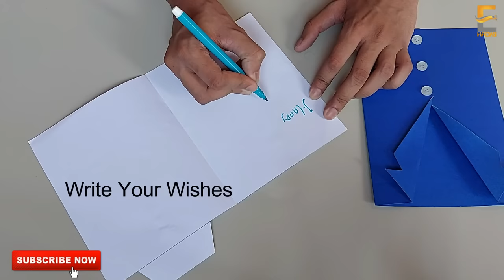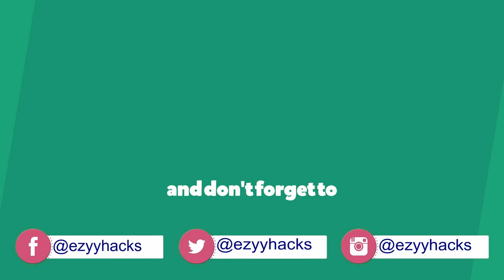Father's day card making ideas / Easy and beautiful card for Father's day / Happy Father's day card